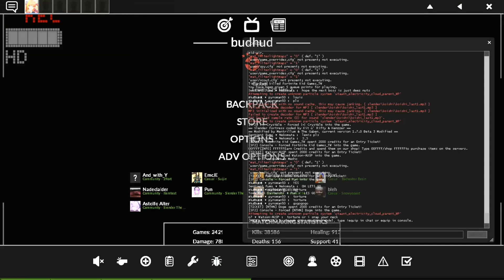Slender Fortress | Lewis (Mystery Skulls) [Updated!]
He is a fast chaser with average persistency that used to have an unfair insta-kill ranged attack.

On Easy - Normal, he has one copy and Ghost by Mystery Skulls plays.
On Insane, he has two copies and Enemy by Mystery Skulls plays (my custom theme uses The Future instead).
On Nightmare+, he has three copies and Hellbent by Mystery Skulls plays.

Changes:
- Renamed to Lewis Pepper.

- Now has different attacks.
His punches now only deal 90 damage.
A very fast fireball that deals 75 damage on a direct hit + afterburn which can kill a light class.
Slow iceballs that slow you down which he shoots occasionally when he has line of sight on you. The iceballs travel slightly faster on higher difficulties.

- New difficulty theme on Nightmare+ (Hellbent by Mystery Skulls)

- Field of view decreased.
- Despawn particle updated.
- Teleport time increased.
- Alert gracetime increased.
- No longer has increased chase duration on higher difficulties.
- New model with updated attack animation.
- Changed glow color.

0:00 Easy | Storage Zero
4:30 Insane | Swarm
10:37 Nightmare | Swarm